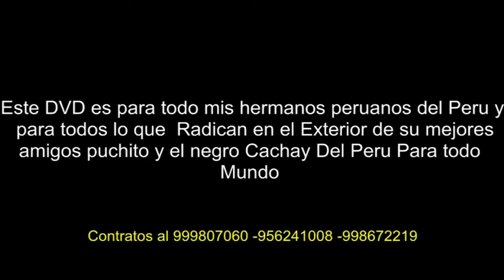YO NO SOY FEO, YO SOY CACHAY - Ambulantes de la Risa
Los Cómicos Ambulantes es el nombre colectivo de cómicos y humoristas de Perú. Estos personajes se convirtieron en populares a finales de los años 80 y en los 90 muchos de ellos provenientes de inmigrantes de los andes, de clase media a baja y que realizaban parodias de la realidad nacional, en la ciudad de Lima, y esta vez un especial de JOSE CACHAY el ambulante de la risa.